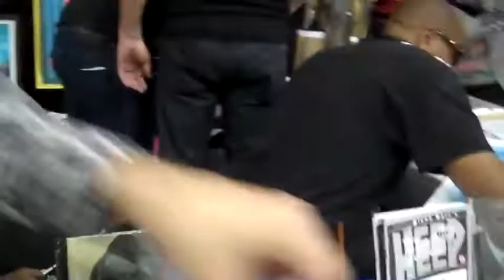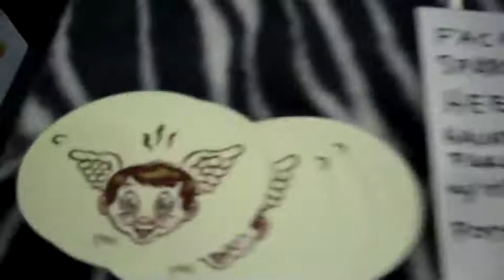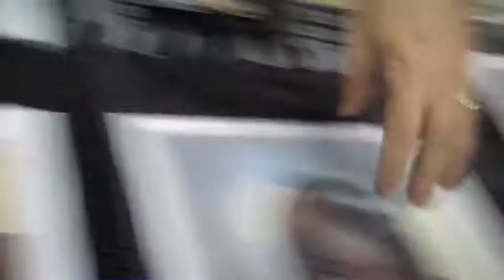ReW at New York Comic Con 2011 w/ GLeNN BaRR